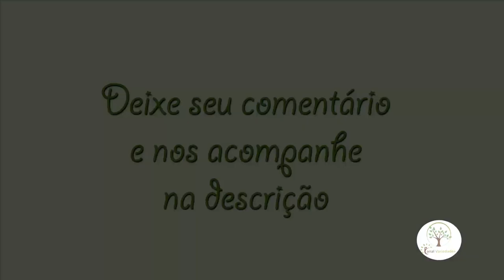Participação no programa kombina da TV Aparecida